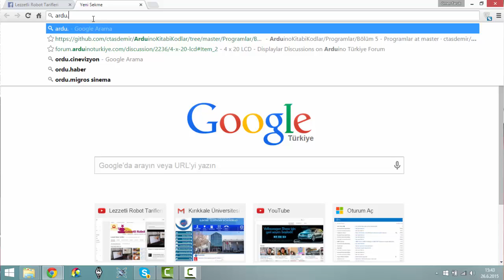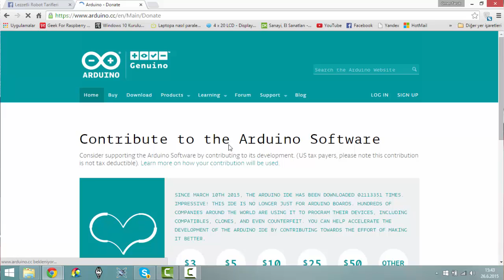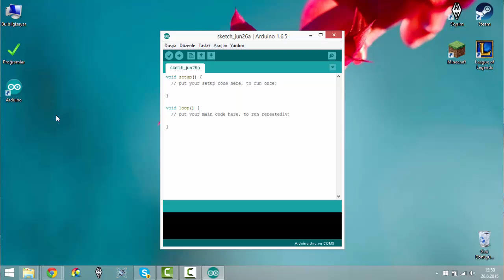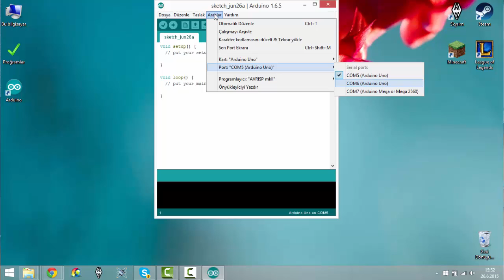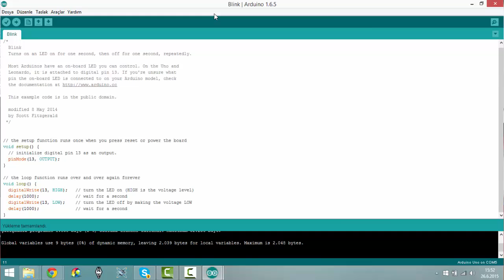Arduino Tarifleri #1 - Arduino Nedir ? Nasıl Kurulur ? / LRT (720p)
Videoda kullanılan kod, devre şeması, malzeme ve sorularınız için aşağıdaki linki kullanabilirsiniz.

Arkadaşlar merhaba, bu video ile Arduino öğrenmeye ilk adımı atmış oluyorsunuz. Tebrikler :)

Bu serinin amacı sizlere en sade biçimde ve çok az miktarda harcama ile Arduino için temel kod yazmayı öğretebilmek. Seri boyunca kullanılan malzemeler, seriden herkesin faydalanabilmesi ve maddi sebeplerle eğitimi yarıda kesmemesi için buton, led, direnç gibi 5-10 krş luk malzemelerden seçilmiştir. Dolayısı ile herkes küçük bir yatırım yaparak bu seri ile birlikte Arduino için asgari düzeyde kod yazmayı öğrenebilir.

Bu seriyi bitirdiğinizde edindiğiniz kod bilgisi ile sizler için hazırlamış olduğumuz Arduino İle Nasıl Kullanılır? serisine başlayarak, çok farklı işlevlere sahip birbirinden ilginç sensör ve modülleri öğrenebilir daha sonra da bu 2 seride ki bilgilerinizi birleştirerek Arduino İle Projeler serisinde devam edip, çok eğlenceli uygulamalar yapabilirsiniz :)

Hepinize başarılar, unutmayın evinin yolunu bulabilecek kadar akla sahip herkes, Arduino'da asgari düzeyde uygulama geliştirebilir :) Hoşçakalın..